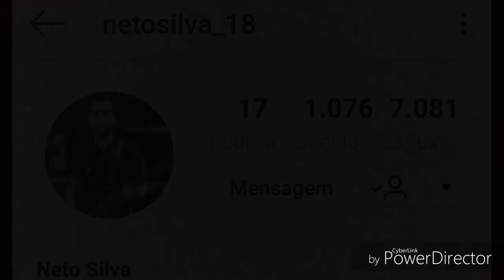NETINHO SILVA | FORRÓ NO BAIXO | PLAYBACK